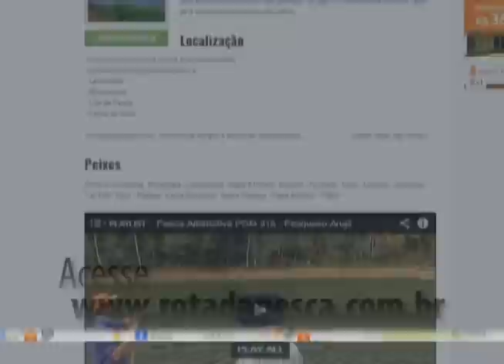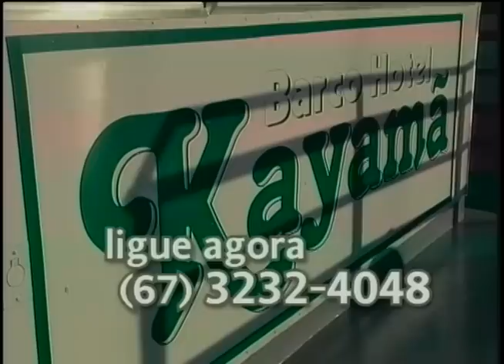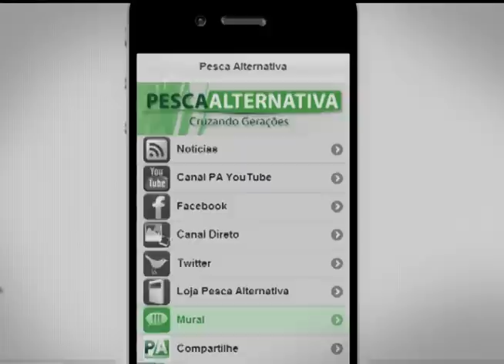Programa Pesca Alternativa - PGM 404 - Nelson Nakamura e os Grandes Robalos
O programa de hoje está recheado de peixe grande e você vai conhecer as artimanhas para capturá-lo!

Os robalões invadem nosso programa e deixam Nelson Nakamura sem fôlego no Mar Pequeno, localizado no município de Iguapé, litoral sul de São Paulo. Nosso mestre pescador dá uma verdadeira aula sobre pesca com artificial e dá trabalho para o Robalo, que depois de muita briga, finalmente dá as caras aqui no nosso programa.

O cenário do programa de hoje são os manguezais! O Brasil é o pais que tem a segunda maior extensão de manguezais do planeta, com 13400 km², só ficando atrás da Indonésia que tem generosos 42 mil km². Além de exibir uma beleza única, os manguezais são muito importantes para o meio ambiente, pois é o local onde muitas espécies marinhas encontram alimento e utilizam da área para se desenvolver!

E é lá que os grandes Robalos estavam escondidos! Divirta-se!

Assistam, curta e compartilhe.